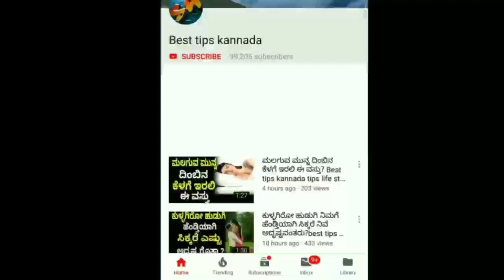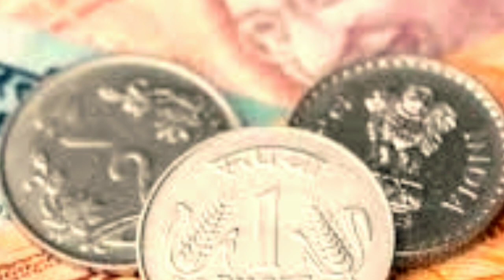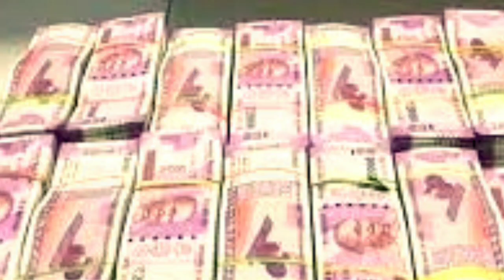ನಾಳೆಯಿಂದ 38 ವರ್ಷಗಳ ಕಾಲ ಈ ರಾಶಿಯವರ ಮೇಲೆ ಕಾಲಭೈರವನ ಆಶೀರ್ವಾದ ಇವರು ಮುಟ್ಟಿದ್ದೆಲ್ಲಾ ಚಿನ್ನ